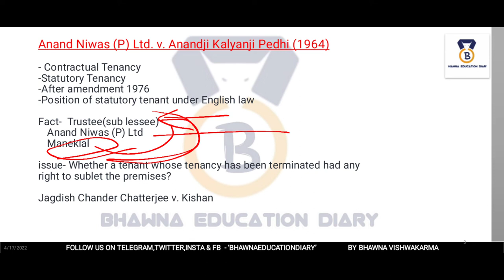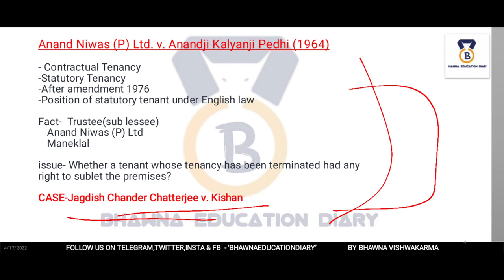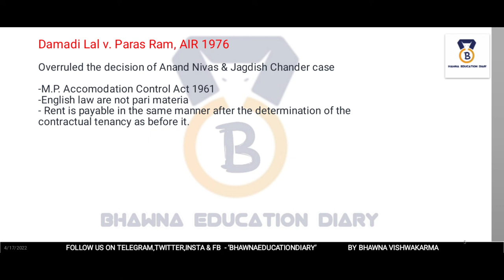3 Cases-Anand Niwas (P) Ltd. v. Anandji Kalyanji ,Jagdish Chander v. Kishan, Damadi Lal v. Paras Ram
Definitions; Premises exempted from the applicability of Delhi Rent Control Act, 1958;

Meaning and scope of contractual and statutory tenancies

6. Mohan Lal v. Shri Krishan, 1977 (2) RCJ 505
7. Anand Niwas (P) Ltd. v. Anandji Kalyanji Pedhi (1964) 4 SCR 892 36
8. Jagdish Chander Chatterjee v. Kishan (1973) 1 SCR 850
9. Damadi Lal v. Paras Ram, AIR 1976 SC 2229
10. Gian Devi Anand v. Jeevan Kumar, AIR 1985 SC 796 41
11. Atma Ram Properties (P) Ltd. v. Federal Motors (P) Ltd.
(2005) 1 SCC 705 62
12. D.C. Bhatia v. Union of India (1995) 1 SCC 104
13. Atma Ram Properties (P) Ltd. v. P.S. Jain Co. Ltd., 57 (1995) DLT 131 69
14. Sangat Singh v. Chaudhary P.N. Behl, AIR 1970 SC 812▪Hey everyone, i am Bhawna Vishwakarma and welcome to Bhawna Education Diary.📝